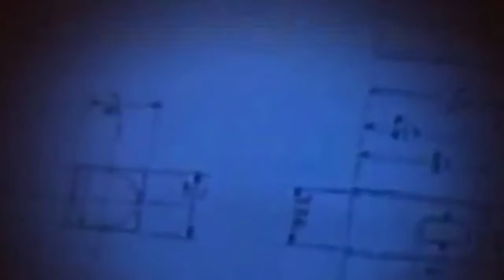The Boy Who Predicted Earthquakes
The Boy Who Predicted Earthquakes~condensed version of The Night Gallery Season Episode. I made this quite sometime ago and fordot about it.  just creepy is all.
They think its funny to mess with our minds. bastids